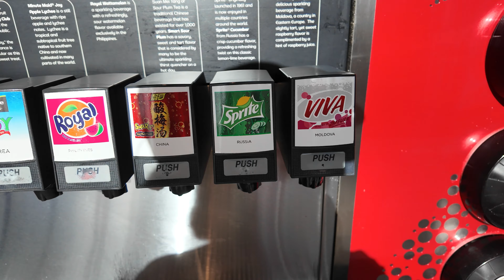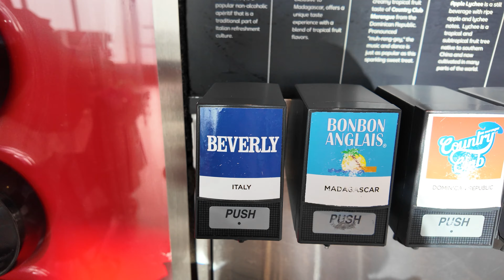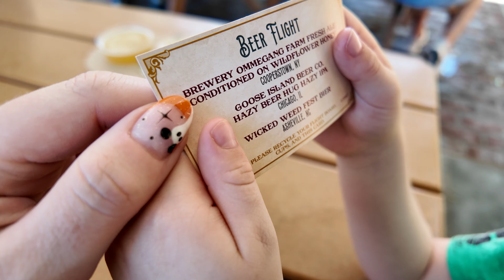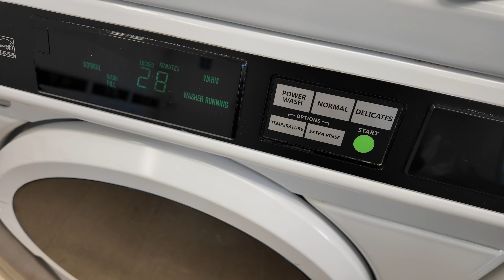Disney World Vlog 🌎 Day 5 EPCOT early entry, Frozen Ever After, Guardians & Snacks October 2024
Join us for a brand new Walt Disney World series from our October 2024 trip!

Today we have a short day in Epcot (because it's Mickey's Not So Scary Halloween Party that night!), but we manage to ride Frozen Ever After, Space Ship Earth, and Guardians of the Galaxy. We grab food from a few festival booths and sample some drinks at Club Cool (Beverly, anyone?) before heading back to Pop Century for some pool time.

I also do some laundry at the resort - very exciting haha!

00:00 Good Morning!
02:10 Epcot Early Entry
03:28 Frozen Ever After
05:39 Spaceship Earth
08:24 Club Cool
11:38 Guardians of the Galaxy
14:48 Festival Food
18:22 Back to Pop Century & Laundry time
22:01 Goodnight!

Hiya! I'm Kim, a designer from Yorkshire who loves a bit of travel, the outdoors, reading, and coffee drinking. Join me and my little fam on our adventures - at home & away!